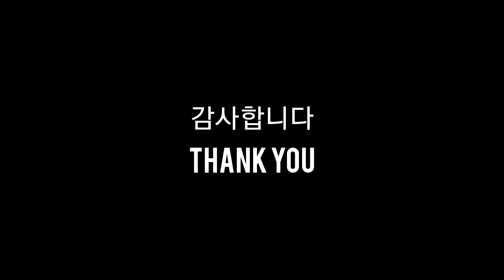[1분 영상] 서울 - 호원당: 조선 궁중의 떡을 내려받은 정갈한 압구정의 떡과 약과 맛집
강남, 압구정성당 앞에 자리잡고 있는 호원당은 1953년 설립된 한국 최초의 한식다과 전문점으로 순종비 순정효황후 윤씨의 이종사촌인 요리연구가 조자호 선생님이 설립한 한국 최초의 전통 병과점으로 불리는 곳입니다.

조자호 선생님은 1939년 조선 요리법이라는 책을 쓰신 분으로 처음에 종로 신신백화점에 문을 연 것에서 시작해서 호원당으로는 이대에서 처음 문을 열어서 강남과 미국 로스앤젤레스에 지점이 있었는데 지금은 여기 압구정 성당 앞 지점 1곳만 남아 있습니다.

호원당에서는 다양한 종류의 약과와 떡을 판매하고 있는데 그 중 두텁떡은 호원당을 대표하는 떡으로 찹쌀 반죽 안에 밤, 대추, 잣, 유자, 계피, 거두로 만든 고물 소를 넣고 빚어 시루에 쪄낸 것이며 거두를 거피한 후 오랜 시간동안 볶은 두텁 고물의 독특한 향과 맛 또한 일품입니다. 고종 황제께서도 즐겨 드셨던 궁중떡으로도 유명합니다.

호원당
서울특별시 강남구 신사동 608-10